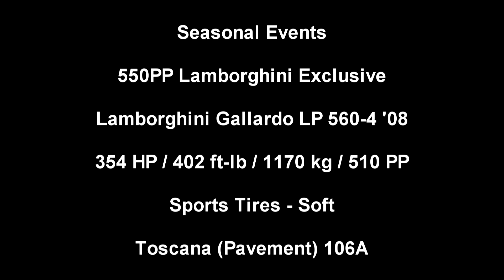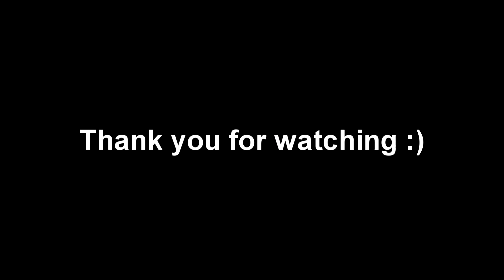Gran Turismo 5 Seasonal Event 550PP Lamborghini Exclusive Toscana (Pavement) 106A Gallardo LP 560-4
Sorry for the late upload folks but my HD-PVR went loco on me a while ago and I just had it fixed.

New Seasonal Event Series! 550 Lamborghini Exclusive

For this series I used a variety of Lambos.

The PP (Performance Point) is limited to 550. However, you are rewarded more money and A-Spec points if you complete this event using a car that has less than that.

This is race #5. 5 laps around Toscana (Pavement) 106A

As always, I'm using my Logitech G27.